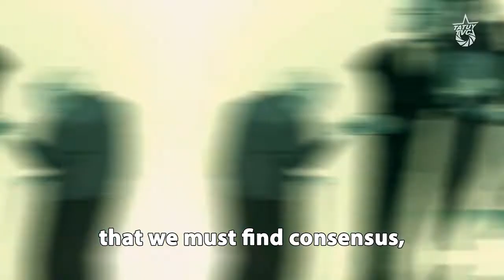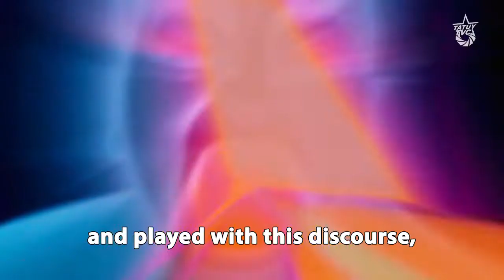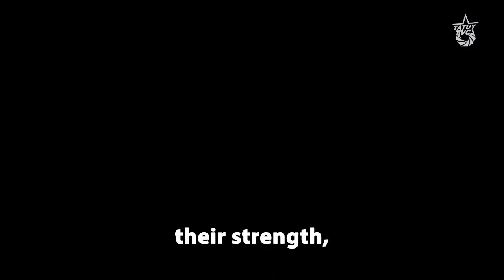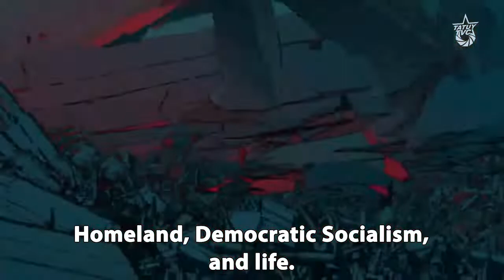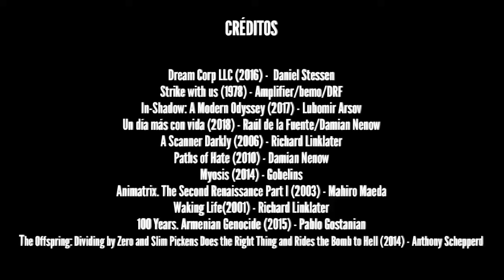Chávez the Radical XXVIII: 'The empire and the oligarchy will never accept us'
On the fifth anniversary of the 2002 coup d'Etat, Chávez offered some necessary reflections about the path of the Bolivarian Revolution and the need to shatter certain illusions.

"You cannot serve two masters," he said. It was not possible to please both the people and the bourgeoisie, there was a choice to be made. "The oligarchy and the empire will never accept us," Chávez reminded everyone.

Fifteen years later, the lessons from this speech remain as relevant as ever, with non-stop US aggression and a reemerging illusion/mistake that it is possible to advance a popular agenda while safeguarding capitalist interests.